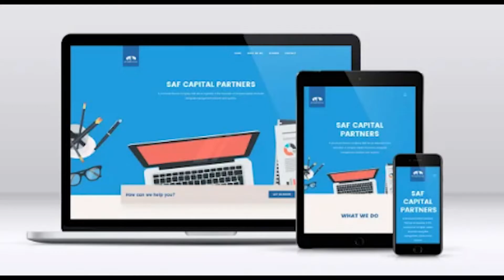5 Frontend Projects for Beginners 😲 | Frontend Project Ideas | DesignWithRehana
► Hey, in this video I'm going to share '5 Frontend Project Ideas for Beginners'. You can create these projects to enhance your HTML, CSS and JavaScript skills 🔥🚀

► These projects will help you become a front-end developer. And you should create all these projects to level up your frontend development skills.

► Drop a Like👍🏻 and Comment🗯 on this video